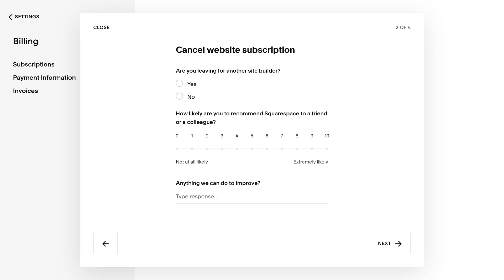How to Cancel Squarespace Website Subscription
In this video I'll show you how to cancel your Squarespace website subscription.

Timestamps:
Introduction: 0:00
Steps to Cancel Squarespace Website Subscription: 0:38
Conclusion: 1:56

Video Transcript:
Maybe you outgrew your Squarespace website, or didn't like Squarespace, and migrated to a different website builder. Or, maybe your site didn't work out and you just want to cancel your plan and take the site down. Thankfully, Squarespace makes it easy to cancel your plan and website. When you cancel your Squarespace site subscription your payments will immediately be stopped and your site will be taken offline. After 30 days your Squarespace website content will be fully deleted.

Now let's walk through the steps to cancel your Squarespace website subscription.

Step 1. and then log in to your Squarespace account if prompted. You'll land on your Squarespace home screen.

Step 2. Find the Squarespace site you want to cancel your subscription for, and then click the ellipses associated with that site. A menu will open.

Step 3. Click "Billing" in this menu. You'll land on the Billing screen.

Step 4. Make sure "Subscriptions" is selected in the menu on the left side of the screen, and then click "Website" in the list of active subscriptions on the right side of the screen. The Website Billing screen is displayed.

Step 5. Navigate down to the Plan section, and then click "Cancel Subscription." The Cancel Website Subscription screen is shown.

Step 6. Work through the next few screens to choose the reason why you're cancelling your Squarespace subscription. Eventually you'll land on a screen asking you to confirm your Squarespace website cancellation.

Step 8. Click "Confirm Cancellation." You'll see a note that your Squarespace website subscription has been cancelled and taken offline.